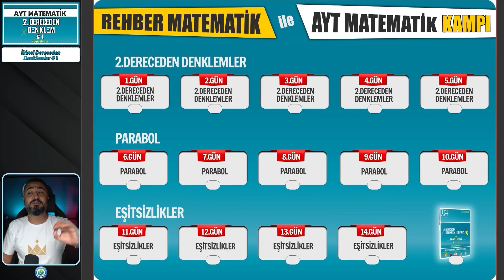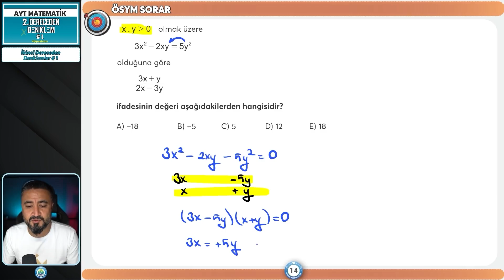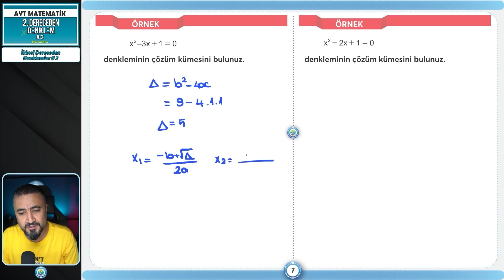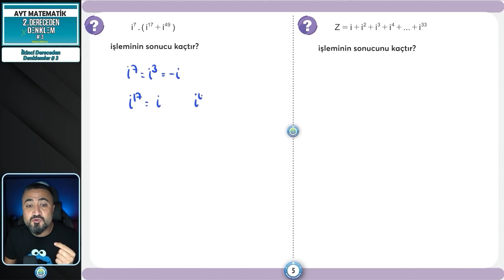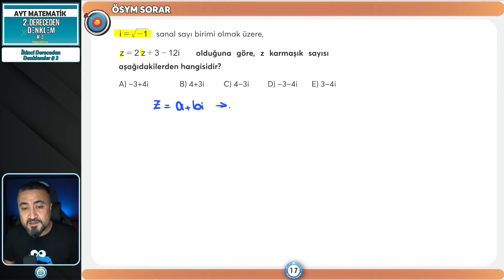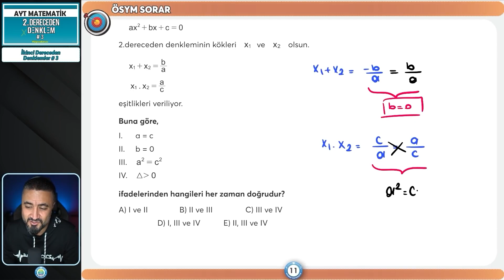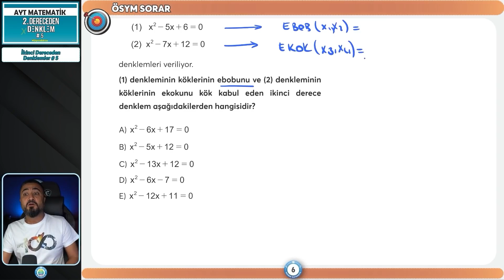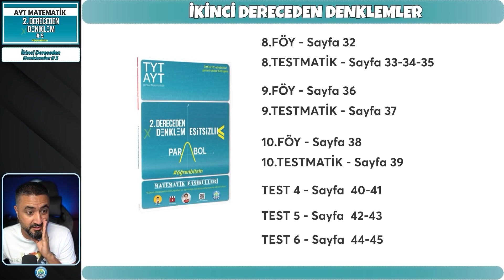2.DERECEDEN DENKLEMLER | TEK VİDEO + TEK PDF | Rehber Matematik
2.Dereceden Denklemler konusunu en ince ayrıntısıyla öğrenmek isteyen arkadaşlarım için detaylıca anlattığımız, tüm soru tarzlarını çözdüğümüz videolarımızı TEK VİDEO da topladık. Tüm video ders notlarını TEK PDF de birleştirdik. Öncesinde tüm ders notlarına ulaşarak notlarını hazır edip dersi verimli şekilde takip edebilirsin.